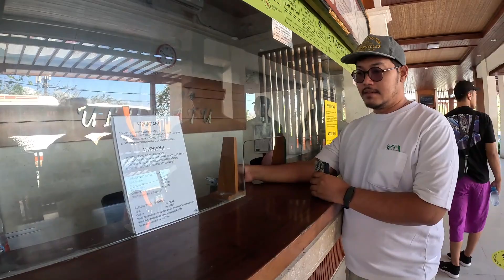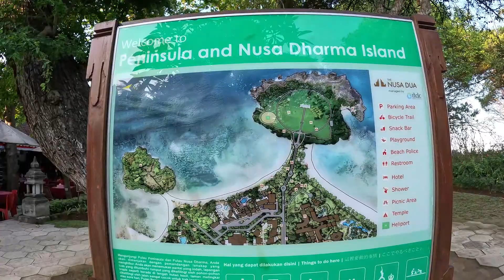Melihat Lebih Dekat Pura Luhur Uluwatu & Pantai Nusa Dua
Pura Luhur Uluwatu atau Pura Uluwatu adalah sebuah bangunan suci tempat ibadah umat Hindu yang ada di Kabupaten Badung, Bali, Indonesia.

Pura Uluwatu yang juga dikenal dengan sebutan Pura Luwur adalah salah satu dari enam Pura Sad Kahyangan, pilar spiritual utama di Pulau Bali.